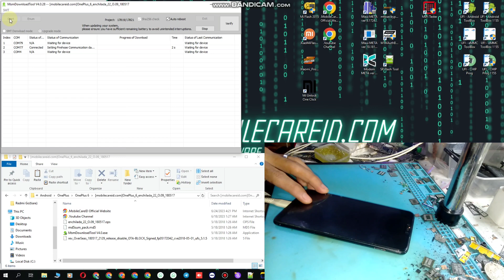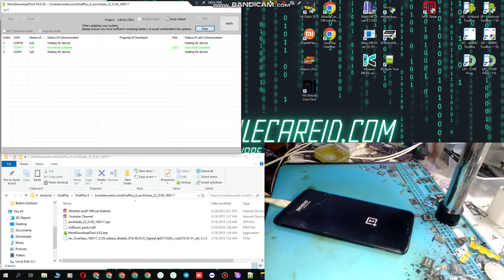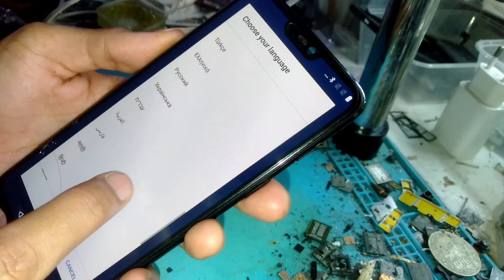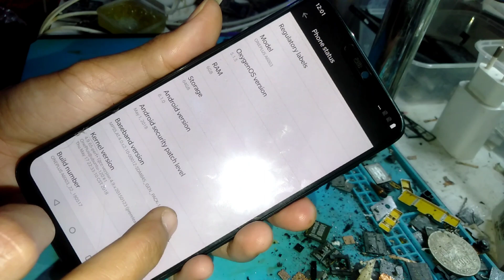Flashing OnePlus 6 Bootloop USB Only | Softbreak Repair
Flash OnePlus 6 Usb Only,Flash OnePlus 6 Bootloop,How To Flash OnePlus 6,OnePlus 6 Dead Boot Repair

Unlock Bootloader OnePlus 6 (A6000 A6003) enchilada via Command Prompt

SERVICE ONLINE
HARDWARE & SOFTWARE